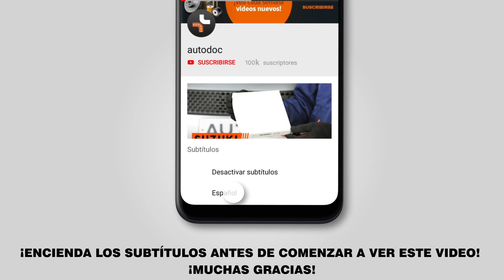Cómo cambiar los discos de freno delantero en SKODA FABIA 1 (6Y5) [INSTRUCCIÓN AUTODOC]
Cómo cambiar los discos de freno delantero SKODA FABIA 1 (6Y5) 1.2 Familiar 04.2000–12.2007 [INSTRUCCIÓN AUTODOC]

Discos de freno en automóviles VW Bora Saloon (1J, 1J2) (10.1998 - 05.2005) / VW Golf IV Hatchback (1J) (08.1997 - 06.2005) / SKODA Fabia I Hatchback (6Y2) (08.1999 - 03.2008) / SEAT Ibiza III Hatchback (6L, 6L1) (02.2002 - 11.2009) / SEAT Cordoba II Saloon (6L, 6L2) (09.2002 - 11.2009) debe reemplazarse, por regla general, de acuerdo a un único y mismo procedimiento.

🔝 ТОP marcas que fabrican los discos de freno: RIDEX; STARK; A.B.S.; BOSCH; FEBI BILSTEIN

🛠️ Las herramientas que usted necesita reemplazar discos de freno delantero:
- aerosol WD-40
- pasta antichirridos
- llave dinamométrica
- destornillador philips
- palanca
- cuñas para ruedas
- cubreguardabarros